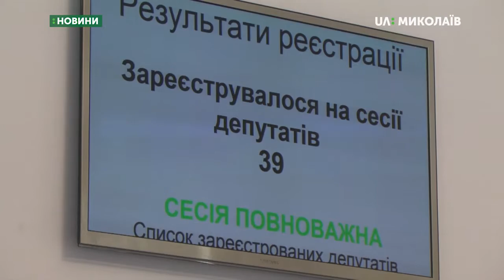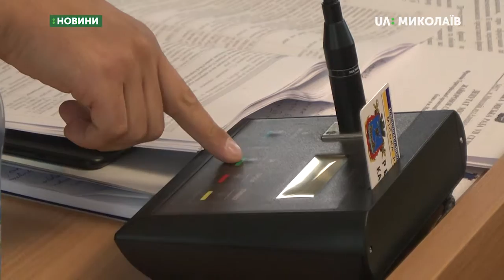Відбулась чергова земельна сесія Миколаївської міської ради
Нова міжфракційна депутатська група та заява про вихід одразу трьох депутатів із однієї з фракцій.
Як відбулась чергова земельна сесія Миколаївської міської ради - у наступному матеріалі.